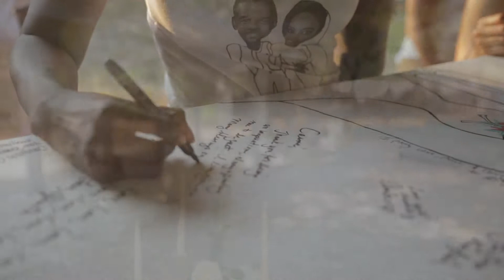"Head Over Heels" Sunset Reception The Carters